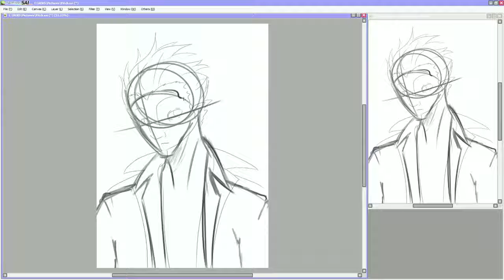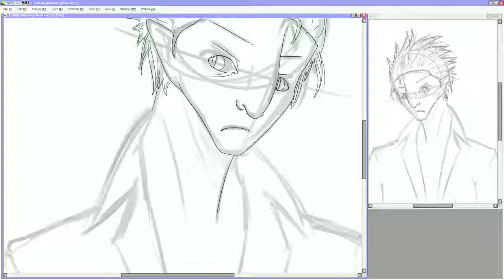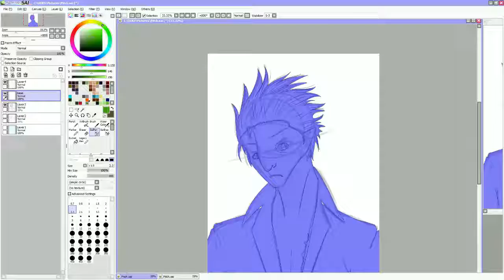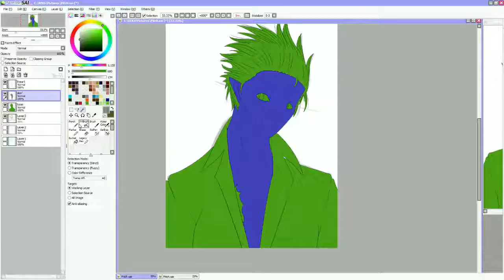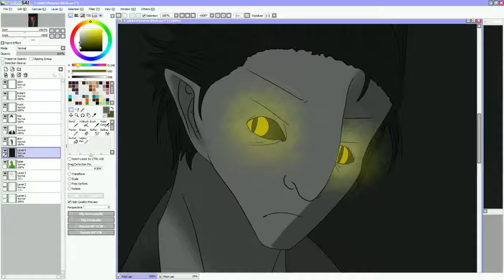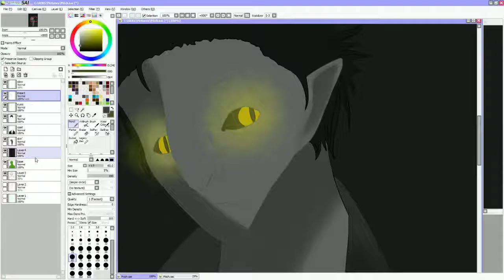Pitch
Quick sketch of my fave villain from rise of the guardians. I can never manage to draw him, but I'm rather proud of this one ^^